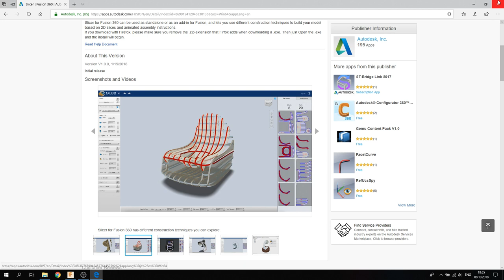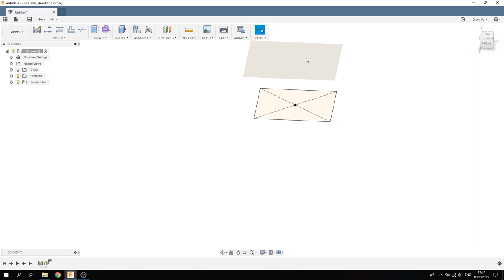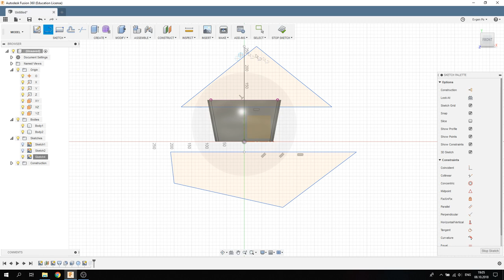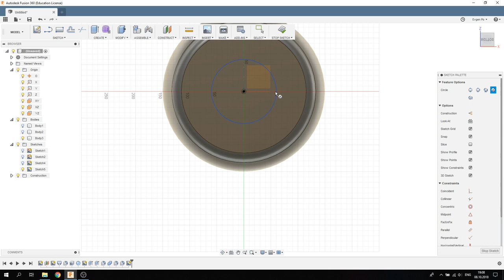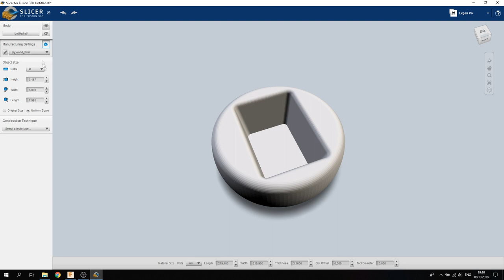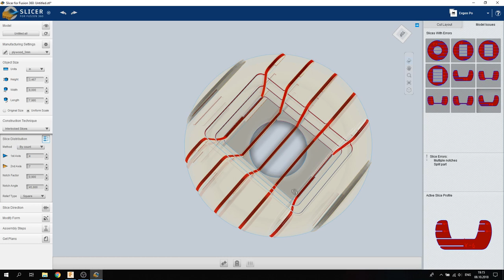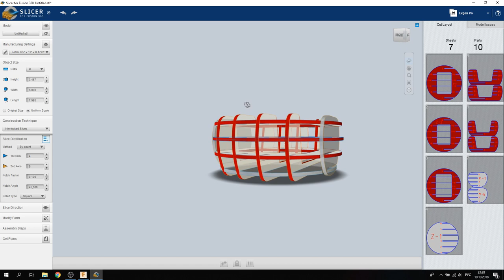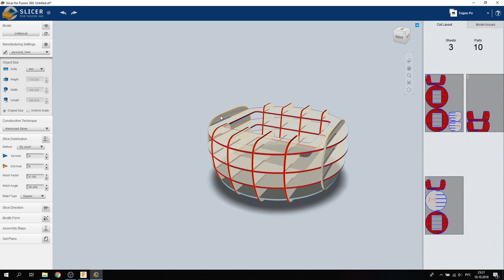5. Слайсер во Фьюжн 360 / How to Slice in Fusion 360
В этом видео я покажу, как использовать  слайсер во Fusion 360 и наступлю на грабли.